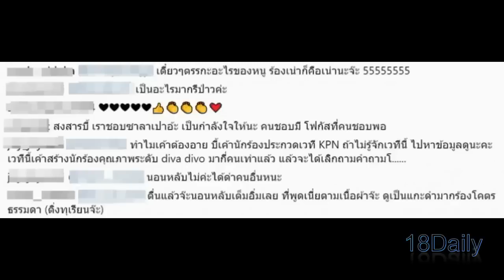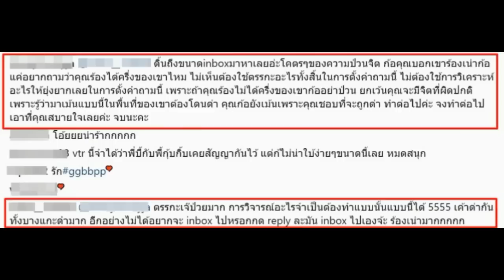บี้ KPN โดนดราม่าหน้ากากซาลาเปาหนัก! เจอชาวเน็ตเม้นต์ฉะกันเองแบบนี้! ใต้โพสต์รูปหวาน! แร๊งงงส์